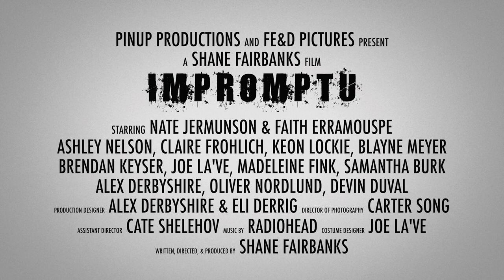IMPROMPTU Official Trailer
What do you do when you lose everything that made you, you?
Alec O’Brien wakes up in a hospital bed, only to realize that he does not remember the accident that put him into a month-long coma, his former friends and enemies, his past accomplishments, or the life he knew before.  He now has a second chance at redemption as he attempts to put together the pieces of his old life, while improvising a new one.  By forgetting his past, Alec now hopes to step out of the darkness into the light of a brighter future.

IMPROMPTU is a film made by the Film Editing & Design Students of Billings Central Catholic High School.